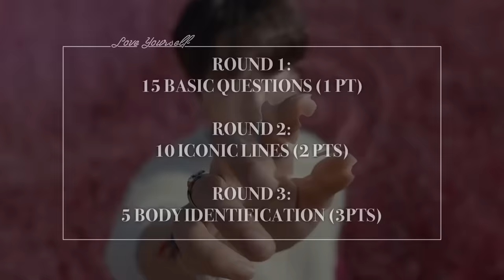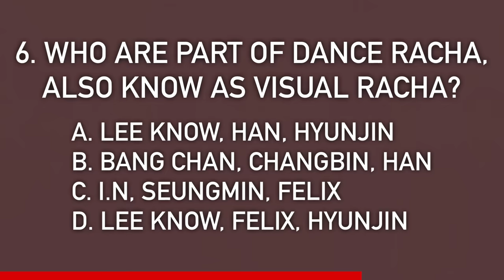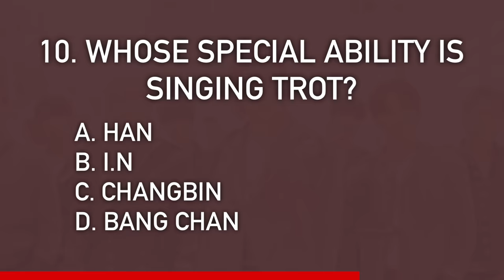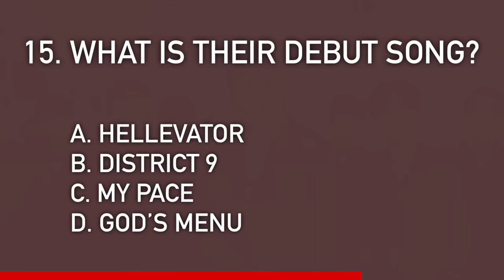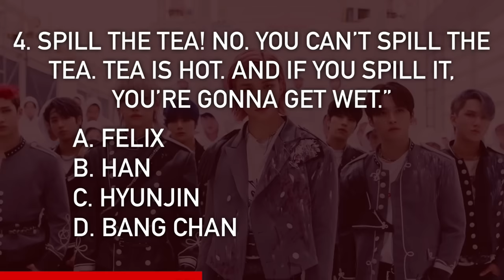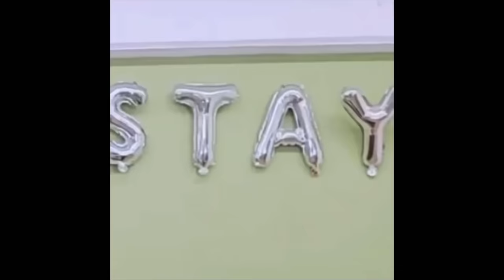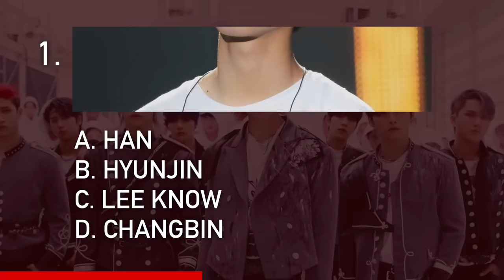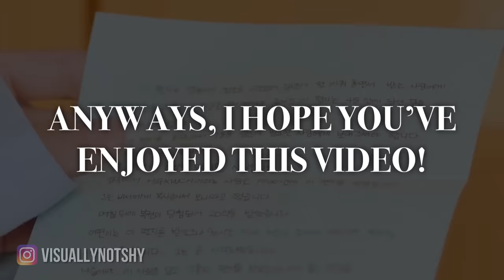stray kids quiz that only REAL STAYS can answer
Are you a real stay? Let’s check it by playing this game!

∞ some questions are based on k-profiles and some are from their vlives, and reality shows.

∞ drop your choices in the comment section! ✨

˗ˏˋ faq: ´ˎ˗
   ∞ pronouns: he/him/his
   ∞ how old are you: 18 years old ♡︎ legality
   ∞ kpop groups i stan: treasure, the boyz, blackpink, twice, itzy, stray kids, nct, seventeen, everglow, red velvet, (g)i-dle, enhypen, pentagon, stayc, bts n more
   ∞ my biases: lee know, haruto, junghwan, juyeon, hyunjae, jennie, sana, yuna, ryujin, in, winwin, jeno, jaehyun, jaemin, jun, mingyu, yiren, irene, soojin, jake, hongseok, v